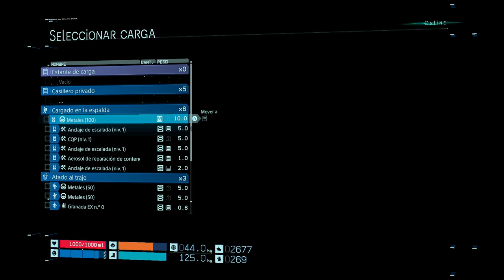DEATH STRANDING | BB | 4k 60fps HDR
Un ser puro es aquel que esta más en contacto con el otro mundo.